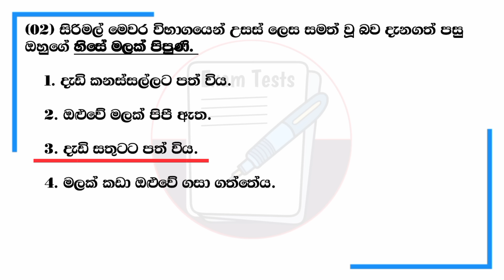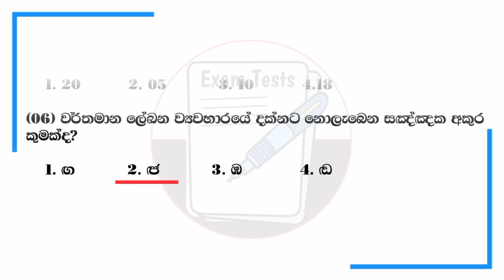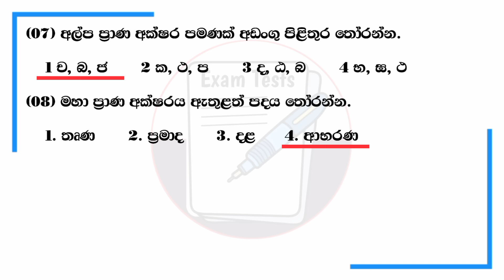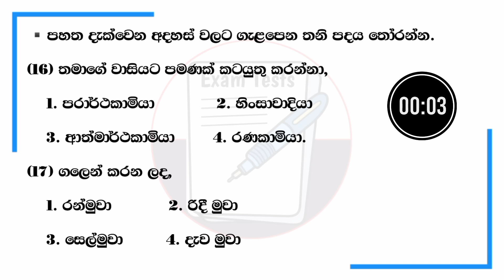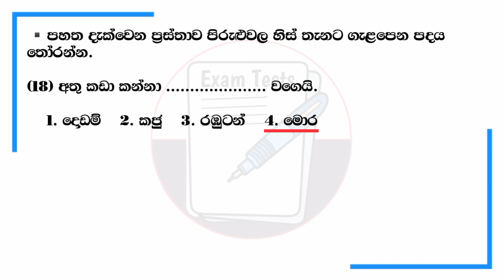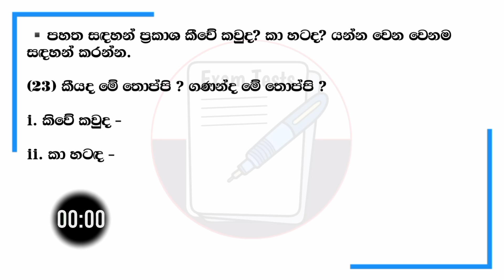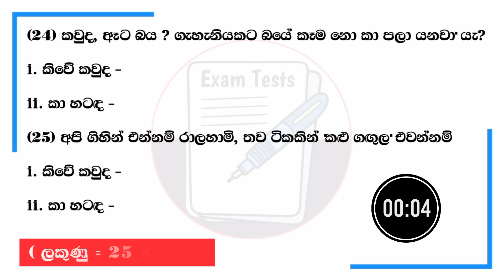07 - ශ්‍රේණිය සිංහල භාෂාව හා සාහිත්‍යය තෙවන වාර පරික්ෂණය | Grade 07 Sinhala Past Paper - 2023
07 - ශ්‍රේණිය සිංහල භාෂාව හා සාහිත්‍යය තෙවන වාර පරික්ෂණය | Grade 07 Sinhala Past Paper - 2023